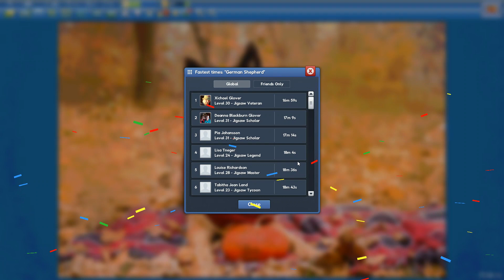German Sheperd in 21min35s